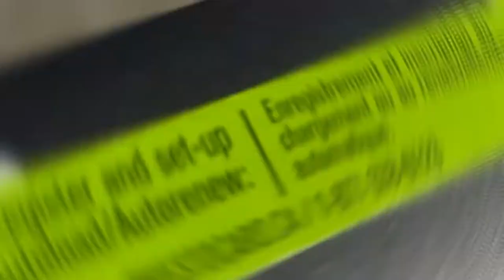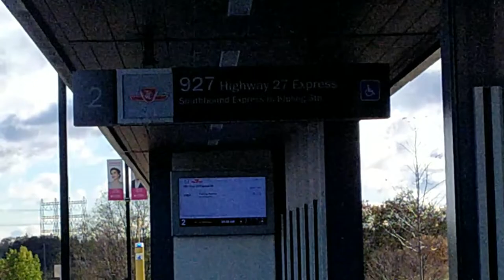Canadian Driver's Licence - G Road Test Ontario || G driving classes || Canada Driving Process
Hello,
How to take the G2 Road test in Ontario, Canada.
In this video, I am out for my driving lessons for G driving. The process for getting a driving licence in Canada is a bit different as compared to process in India.